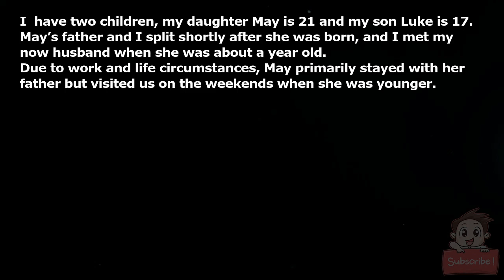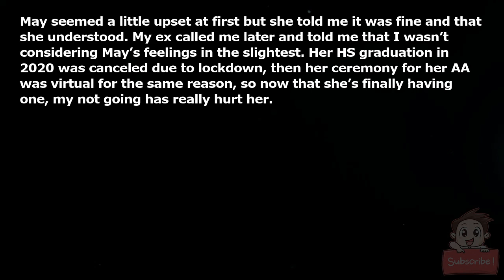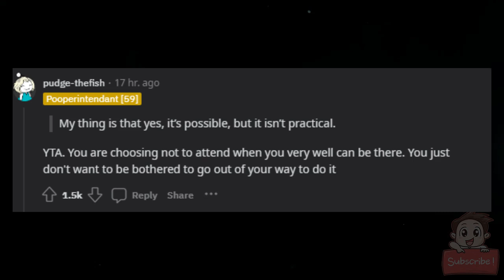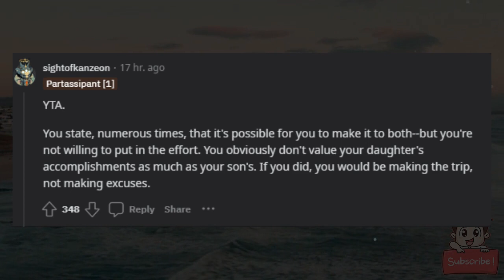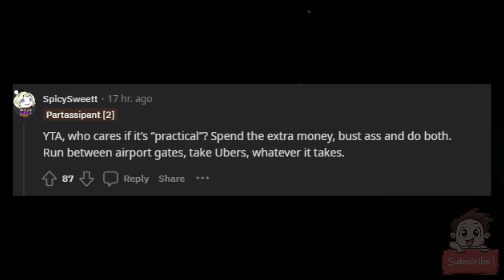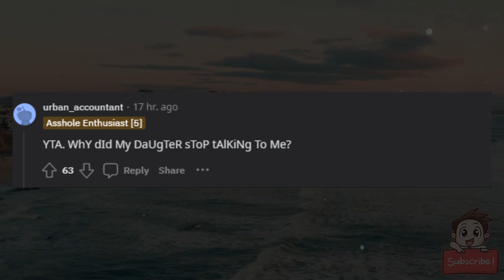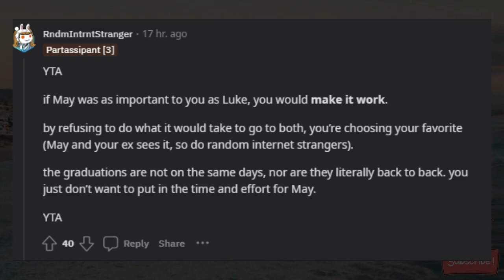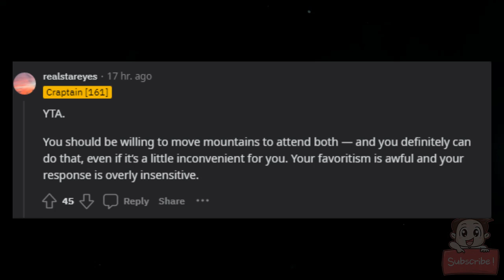AITA for telling my daughter that I’ll be missing her graduation to attend my son’s?